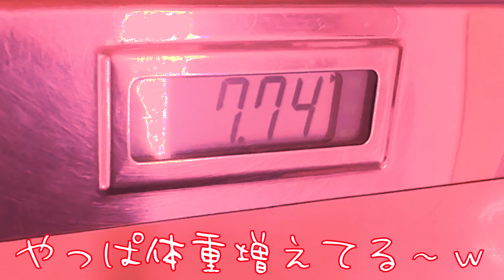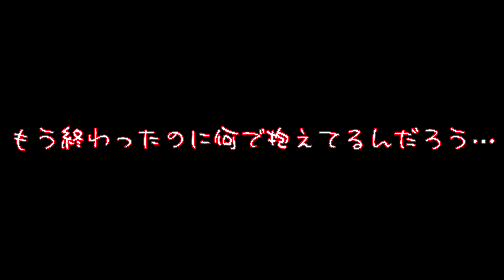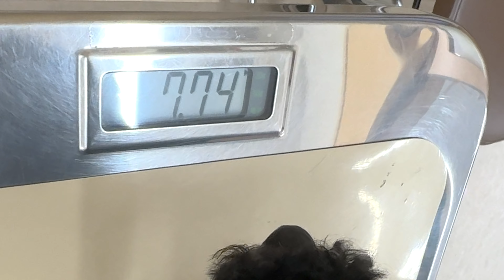狂犬病予防接種で珍騒動w怯える犬に獣医さん神対応！【デカプー】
こんなに神対応の獣医さんはなかなかいません。
☆BGM＆効果音
【効果音ラボ】